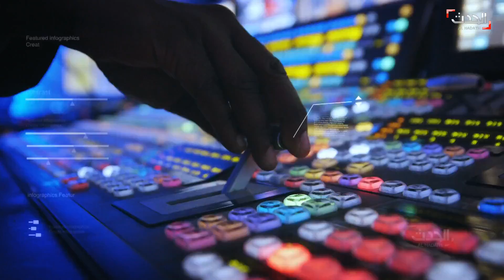نشرة 20 غرينتيش | هجوم فاشل يستهدف الحكومة اليمنية في عدن والاتهام للحوثي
نشرة 20 غرينتيش | الأربعاء 30 ديسمبر 2020